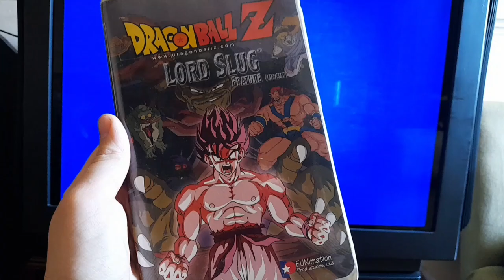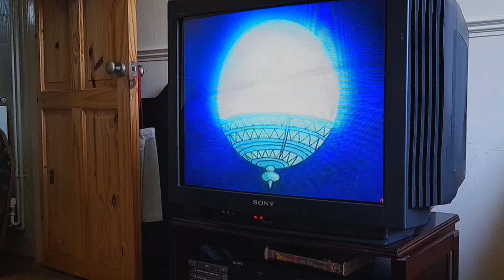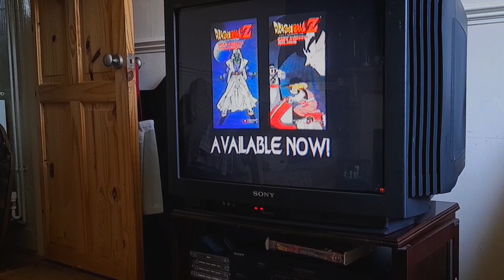Dragonball Z Lord Slug VHS Trailers on a CRT set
The Sony KV-A2942U, multi region Sony VCR playing the American release of the Lord Slug movie. playback is at 60hz